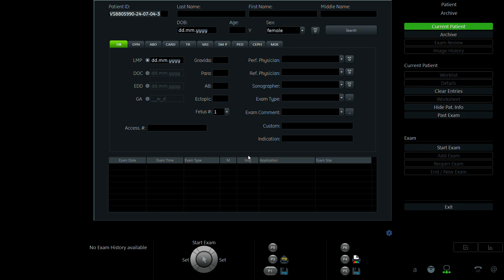NGUYỄN THỊ NHIÊN 1992 vd 2